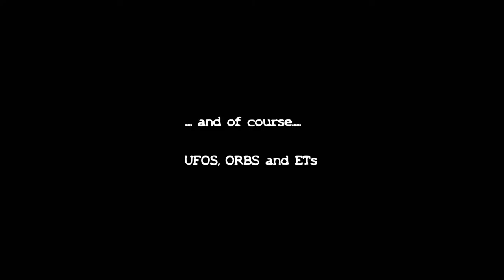Morphing plane , Germany 04.07.2013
In this clip you can see the shapeshifting sphere from my last videos to a Fakeplane.